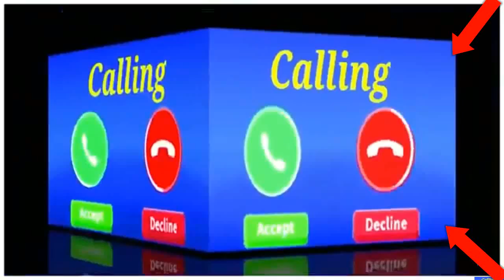vivo phone message tone . vivo ringtone . || vivo trending ringtone.